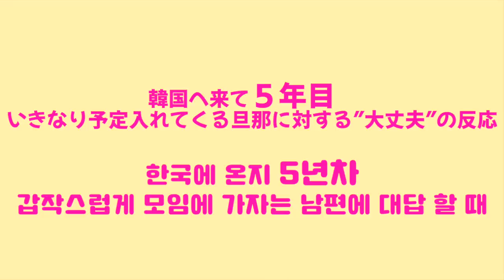【국제커플】외국인이 한국에 시집오면 생기는 변화 5주차 vs 5년차(Kor/Jpn)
안녕하세요!
오늘은 우리의 발연기 폭발! 영상 파트2 입니다 ㅋㅋㅋ
한국에 온지 5주차 일본인 와이프 과 5년차 일본인 와이프는 어떤 변화가 있는지...영상으로 봐주세요🧡
(여러분 저는 다 안그래요 ㅋㅋㅋ)

물론 사람마다 다르다는 점 잊지 마시고 재미로만 봐주시면 감사하겠습니다🧡
 금요일 밤이 조금나마 웃음으로 마칠 수 있도록🧡
여러분 한주 수고많으셨어요 ~~!!

DM에서 보내도 됩니다！

【한일커플】한국에 온지 5주차 VS 5년차 일본여자 차이점 (Kor/Jpn)

MUSIC